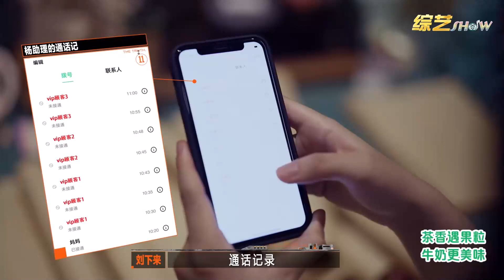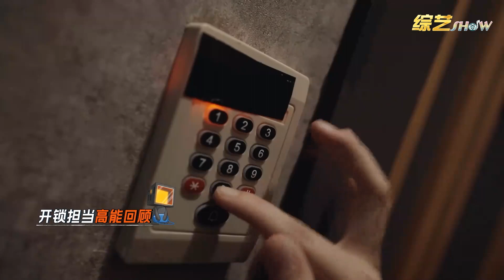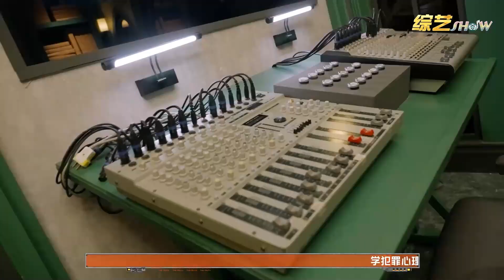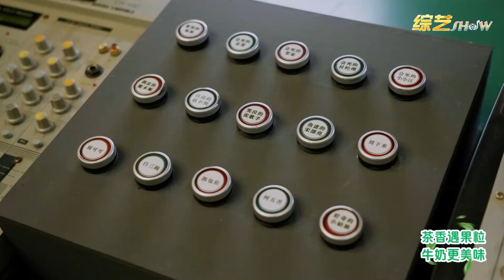💀宋祖儿收到大钻戒心动，周深吃瓜表情丰富：心动了吧，哈哈！【开始推理吧The Truth】